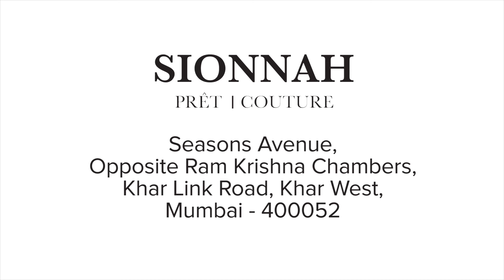Sionnah: Boutique Store in Mumbai | Video Presentation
Launched in 2013, to appeal today’s generation SIONNAH has grown leaps and bounds in last 4 years

What started as a pilot with 6 machines and 20 craftsmen with invitation only clientele, SIONNAH today has over 600 trained craftsmen working under the same roof making the highest quality products at prices which were unheard before.

Sionnah has its flagship store at linking road in Mumbai, along with its stand-alone exclusive stores in Pune, Chennai, Kanpur Raipur, London, Vancouver and Bhilwara.